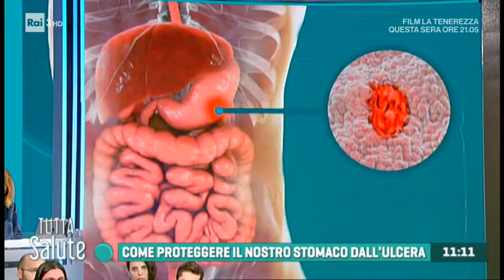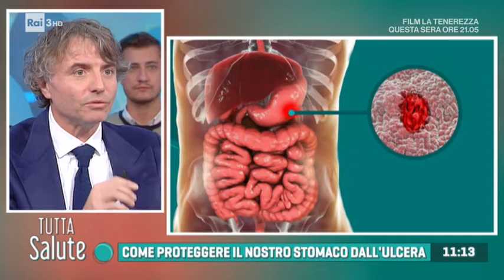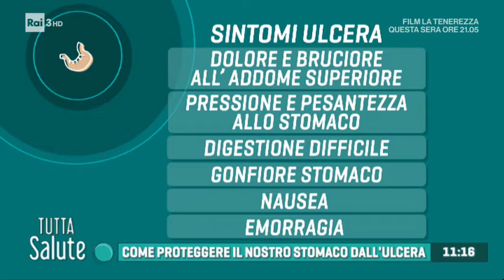Il dottor Carlo Fabbri alla trasmissione Tutta Salute di Rai 3, condotta da Michele Mirabella